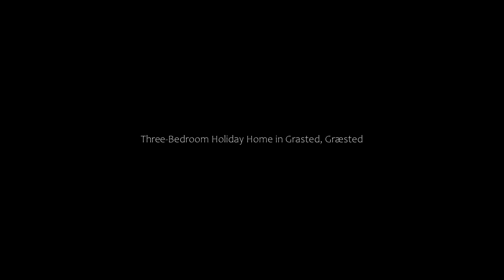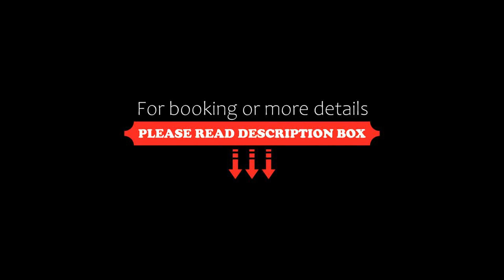Three-Bedroom Holiday Home in Grasted, Græsted, Denmark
About Property:
Boasting a sauna, Three-Bedroom Holiday Home in Grasted is located in Græsted. Featuring free private parking, the 5-star holiday home is 32 km from Arresø. The property is non-smoking and is situated 33 km from Louisiana Museum of Modern Art.

With free WiFi, this 4-bedroom holiday home features a cable flat-screen TV, a washing machine and a fully equipped kitchen with a dishwasher and microwave. For added privacy, the accommodation feat...
Property Type: Hotel
Address: 3230 Græsted, Denmark
Searching For
1. Three-Bedroom Holiday Home in Grasted - Græsted - Denmark
2. Three-Bedroom Holiday Home in Grasted - Græsted - Denmark Address
3. Three-Bedroom Holiday Home in Grasted - Græsted - Denmark Rooms
4. Three-Bedroom Holiday Home in Grasted - Græsted - Denmark Amenities
5. Three-Bedroom Holiday Home in Grasted - Græsted - Denmark Offers and Deals
Audio Credit:
Track Title: Subway Dreams
Artist: Dan Henig